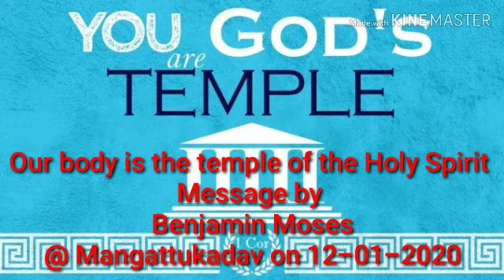Our body is the temple of the Holy Spirit Message by Benjamin Moses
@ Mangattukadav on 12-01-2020